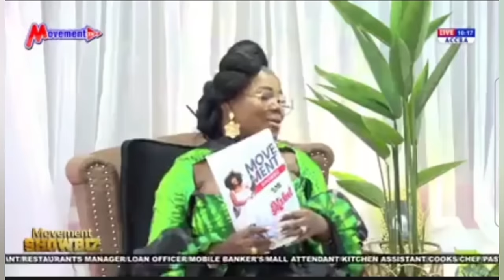Mzbel interviews Akuapem Poloo on Movement Showbiz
Akwapemem Poloo name and shame celebrities &  people in the ent industry who are sabotaging her